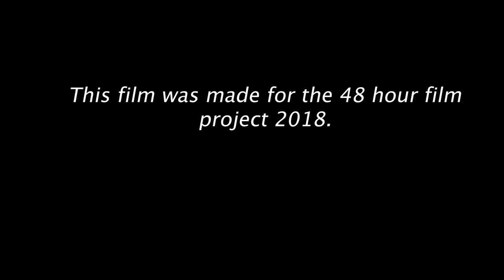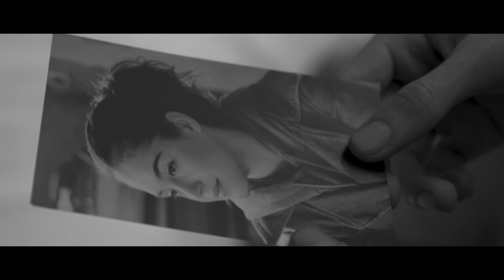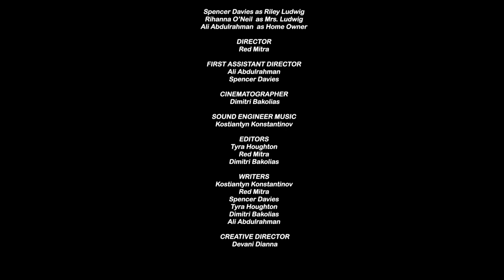Why 11? | TORAWKNO MEDIA | [48HFP Short Film2018] Devani Dianna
WHY11 film screening at The Revue Cinema
400 Roncesvalles Ave, Toronto, ON M6R 2M9, Canada on November 14th, 2018

Darkening staircase
A dead, empty lover cries
the alcoholic

Director: Red Mitra
Follow Red:

Cast:

Rihanna O'Neil as Rih Ludwig
Follow Rihanna:

Spencer Davies as Riley Ludwig

Ali Abdulrahman as Home Owner

Crew:
1st AD: Ali Abdulrahman

2nd AD: Spencer Davies

Cinematographer: Dimitri Bakolias
Follow Dimitri:

Sound Engineer Score: Kostiantyn Konstantinov

Editors: Tyra Houghton, Red Mitra & Dimitri Bakolias
Follow Tyra:

Writers: Kostiantyn Konstantinov, Red Mitra, Spencer Davies, Tyra Houghton, Dimitri Bakolias & Ali Abdurahman

In association with devanidiannaphotography, TORAWKNO MEDIA, Rihanna O'Neil, 48HOURFILMPROJECT, Trebas Institute Toronto, Deadlight Films & Deadlightzero.